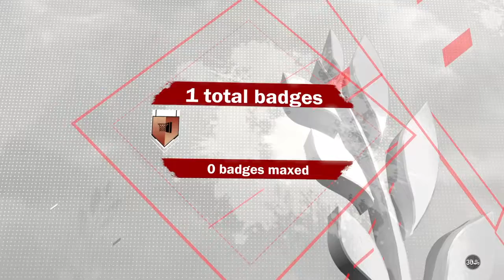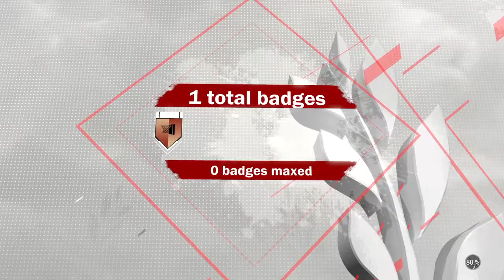NBA 2K18_2018 won a baseball NBA 2k 18 Wow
Wow cool